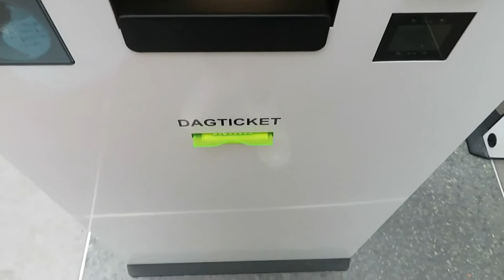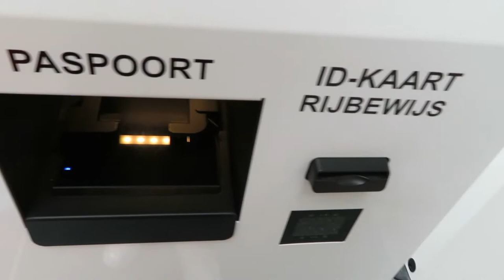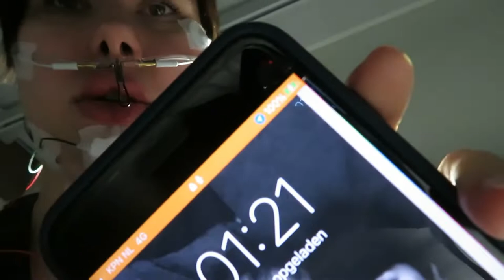ik moest een nachtje blijven,